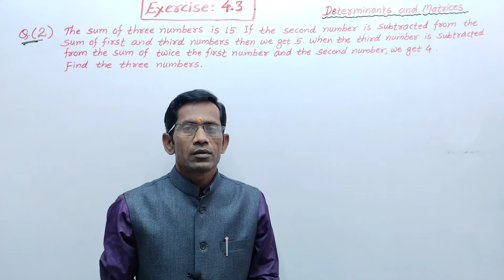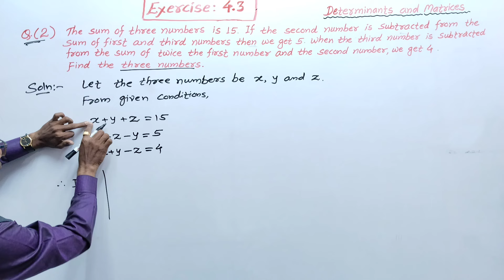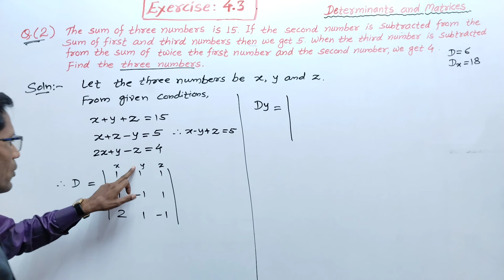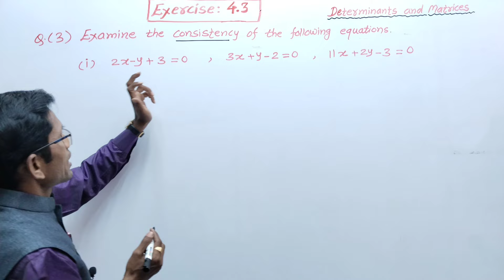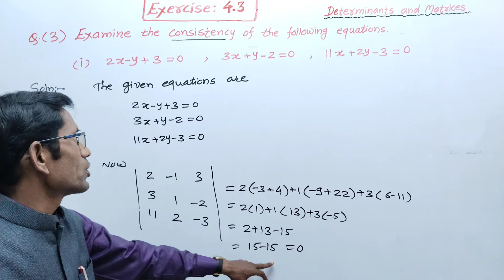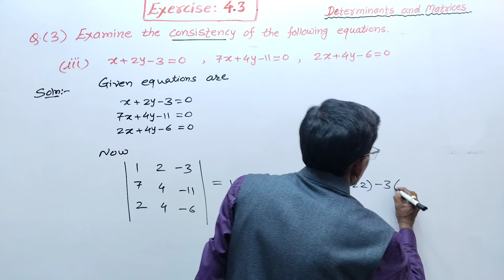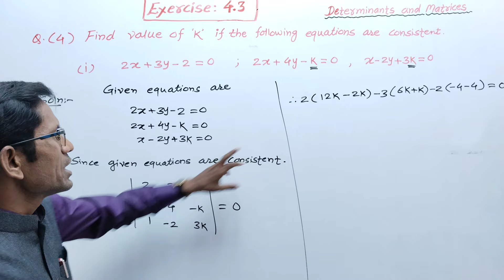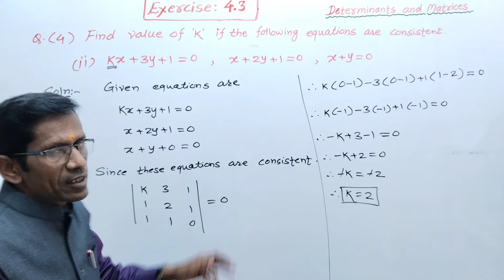Class 11th Maths Exercise 4.3 Q No (2),(3) & (4) | Determinants and Matrices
Hi,
     In this video you will get information about class 11th maths , chapter Determinants and Matrices , Exercise 4.3 Sub question (2),(3)&(4) solved and explained in Marathi language .